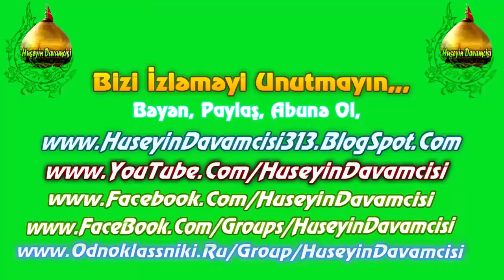Hassan Starter - Baba Huseynem Yeni Mersiyye 2016